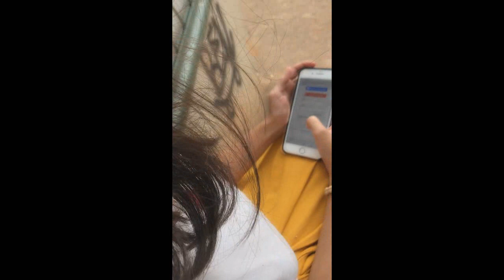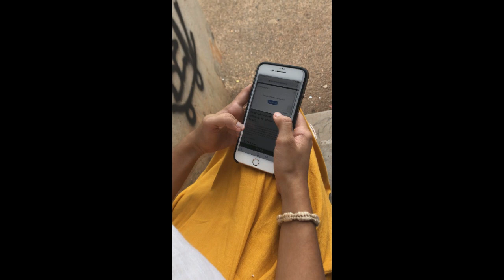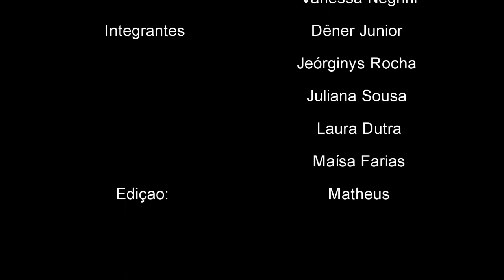Não Compre, Adote (I Cine Direitos Animais 2019)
Se o animal não é coisa, se animal sente, se animal tem direitos, não deve ser vendido como um simples objeto. Partindo desse pressuposto, o grupo apresentou uma ideia legislativa no portal E-Cidadania do Senado Federal para proibir a comercialização de animais tipo pet no Brasil.

O trabalho foi premiado na categoria "Melhor Produção".

Grupo:

Dêner Caetano Do Nascimento Júnior
Jeórginys Vinicius Batista Da Rocha
Jullianna Sousa Ramos Rodrigues Oliveira
Laura Dutra Bonvini
Maísa Farias De Souza
Matheus Henrique Rodrigues De Carvalho